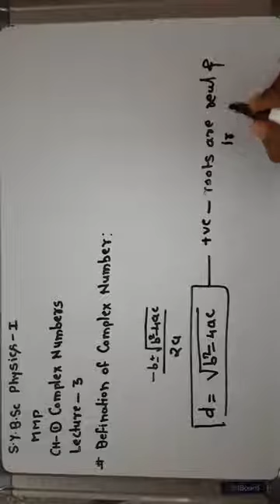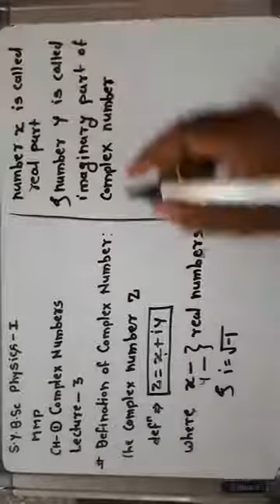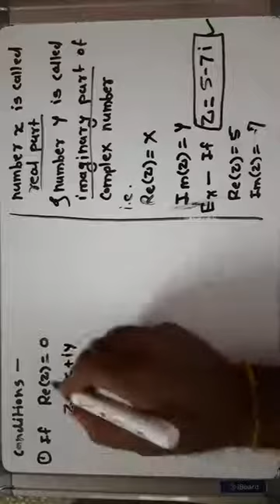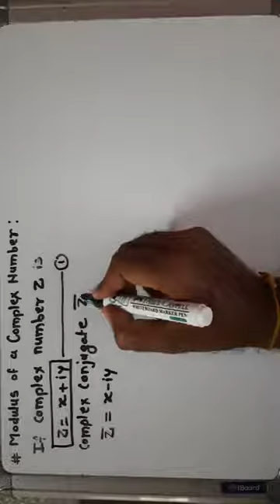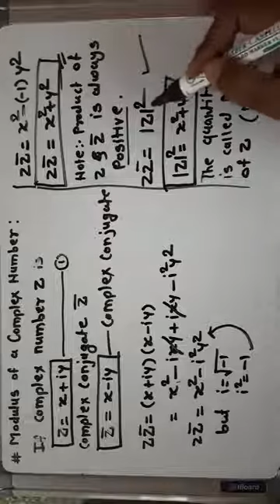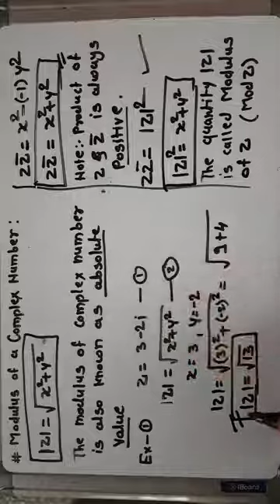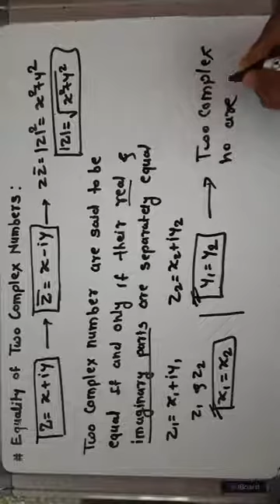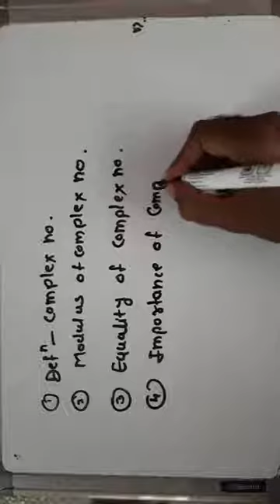Complex Number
Definition, Modulus,Equality of Complex Numbers